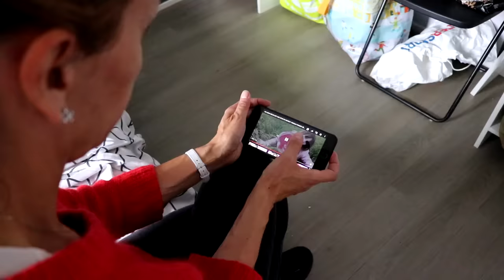MA MÈRE DEVIENT UNE STAR ! ELLE COPIE ROSALY POWER ! [SKETCH HUMOUR]